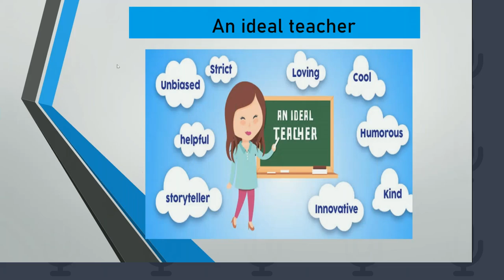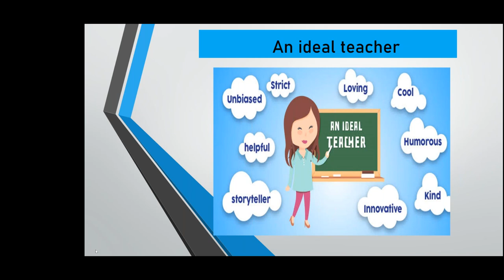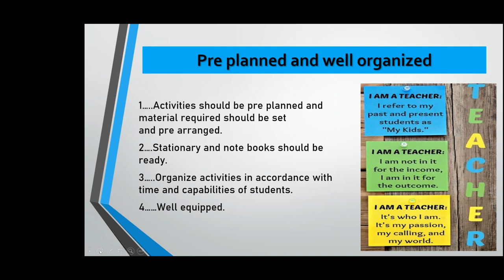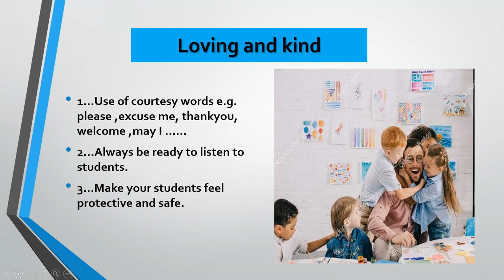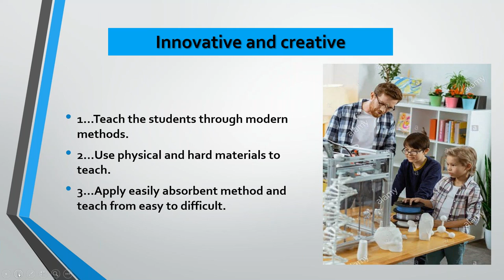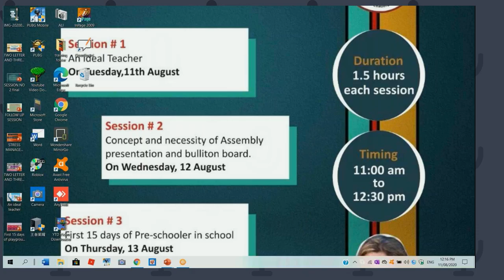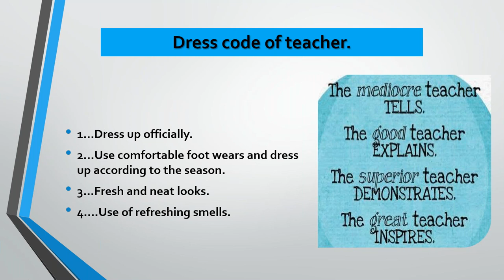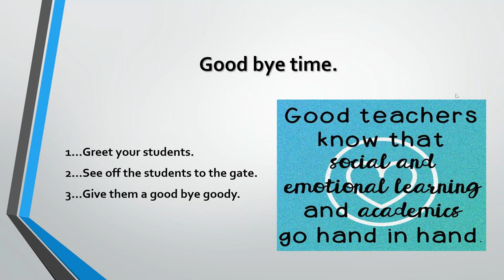An Ideal Teacher | Session 1 | Laurel Home Schools International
An Ideal Teacher | Session 1 | Laurel Home International Schools
1.Strict
2.Loving
3.Cool
4.Humorous
5.Kind
6.Innovation
7.Storyteller
8.Helpful
9.Unbiased